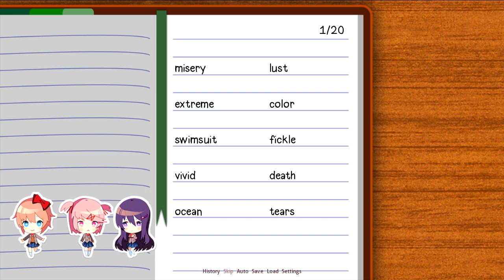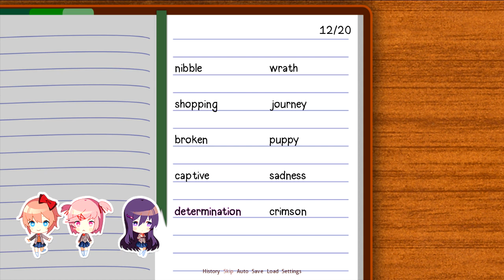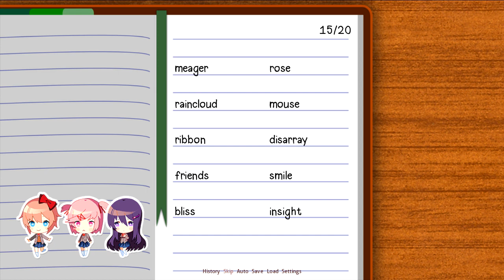Doki Doki Literature Club [Blind] | Episode 4 - Reading + Feeding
In this episode of Doki Doki Literature Club [Blind], we spend some more time reading with Yuri! Except this time, we get hungry, and things get awkward...